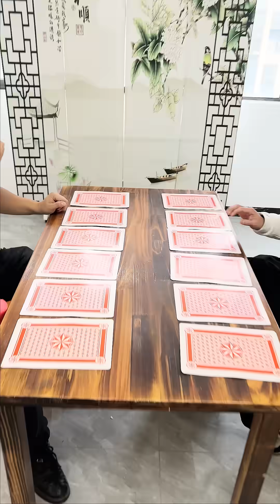Elastic rubber band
Don't scream, it hurts a bit. Acrobatic performance! Please don't imitate!!!